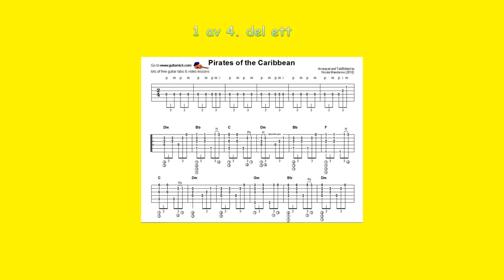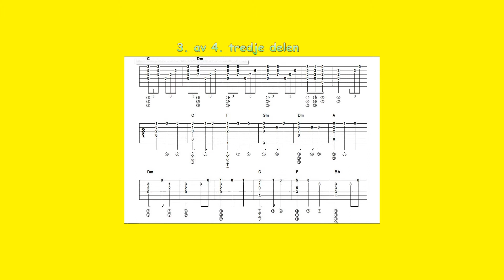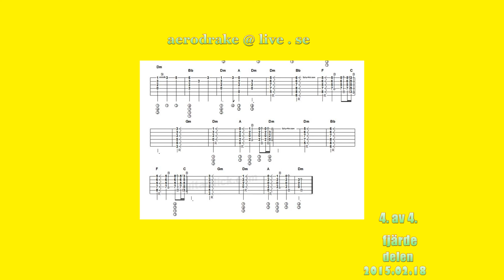Pirater av Karibien - Pirates of the Caribbean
Jag anpassade detta... att vara lättare för mig :)
om någon gillar inte det, jag är ledsen, men det passar till mig...
Jag älskar fingerstyle på gitarren, min favorit spelare och lärare är GuitarNick ( Nicola Mandorino )